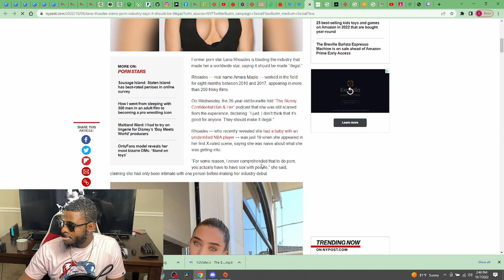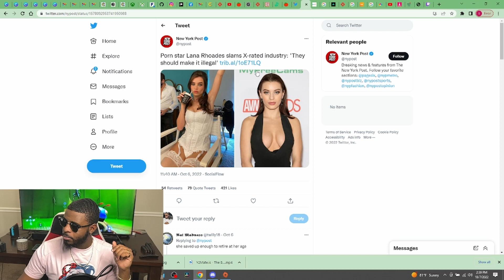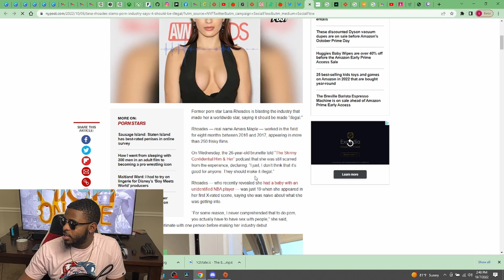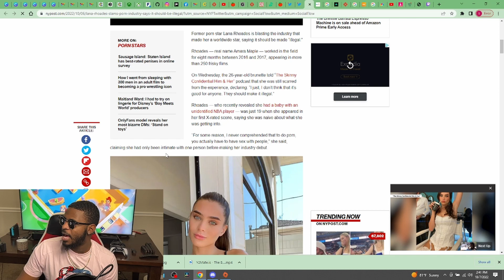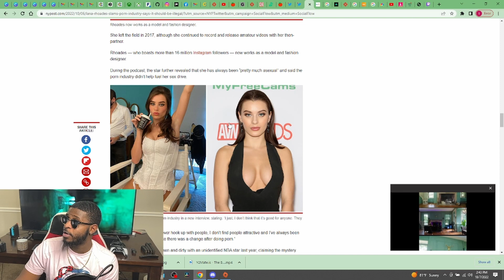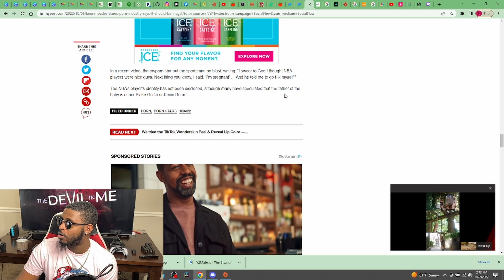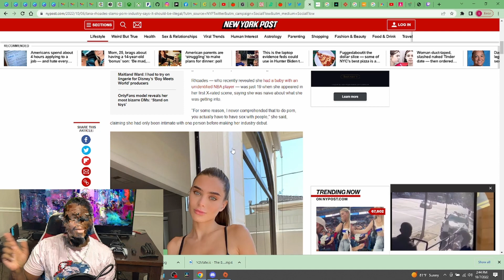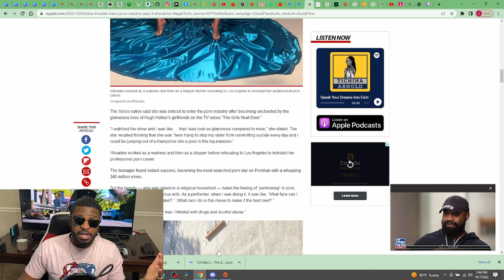Lana Rhoades Gets Roasted For Capping On A Podcast